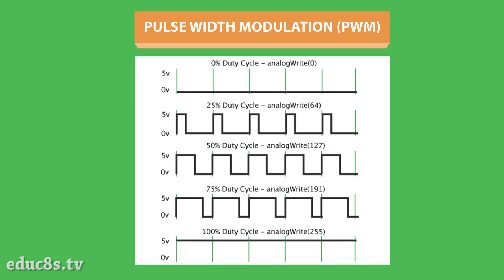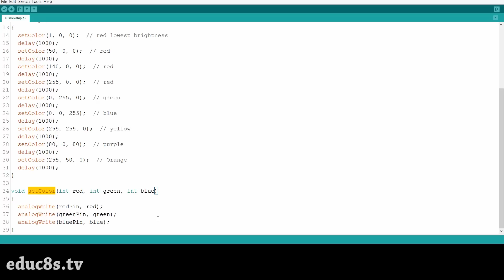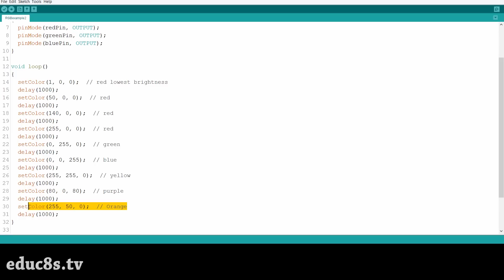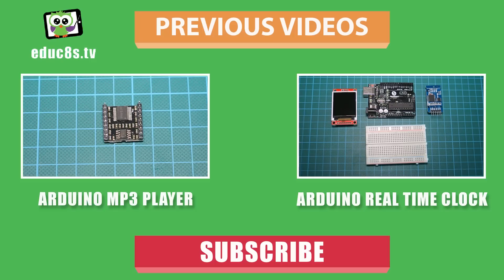Arduino Tutorial: How to use an RGB LED with Arduino.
In this video, we are going to see how to use a common cathode RGB LED with Arduino.

Hey guys, I am Nick and welcome to educ8s.tv a channel that is all about DIY electronics projects with Arduino, Raspberry Pi, ESP8266 and other popular boards. In this video, we are going to learn how to use an RGB led with Arduino, a very interesting type of LED. As you can see I have connected this LED to an Arduino Uno and every second it changes its color. That's very handy because we can use only one LED in our projects and produce many colors!